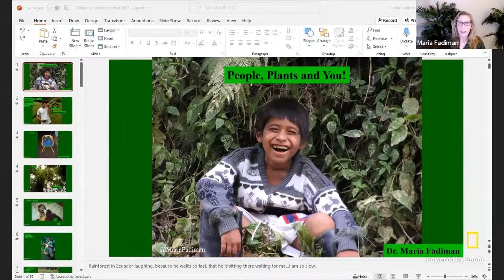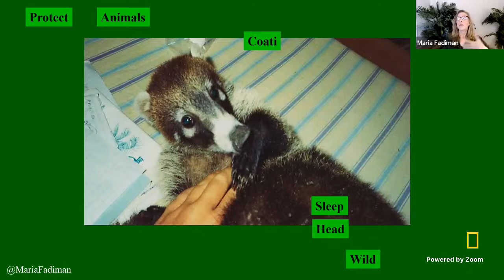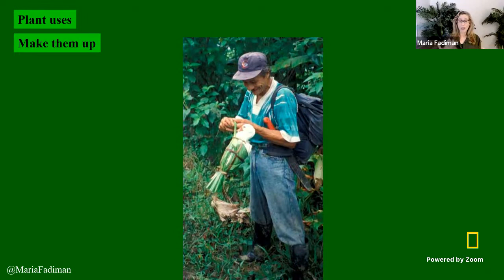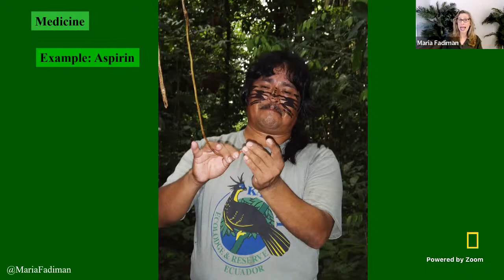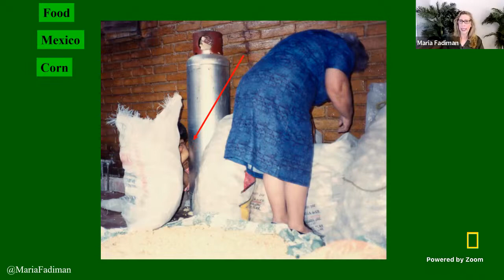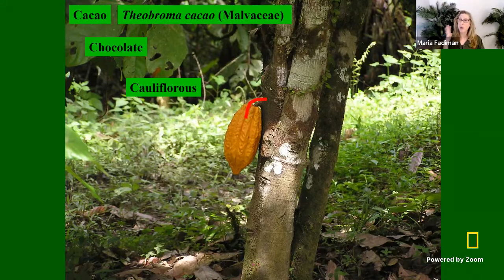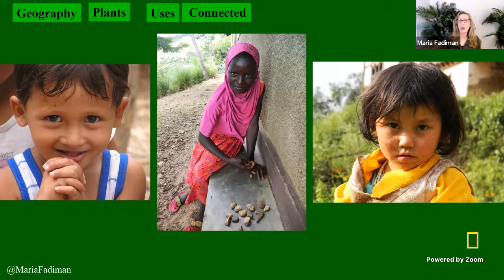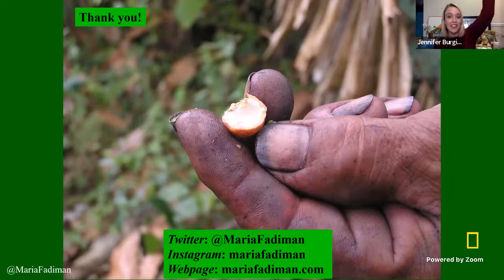Explorer Classroom | People, Plants, and You! with Maria Fadiman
Watch Explorer, Geographer, and Ethnobotanist Maria Fadiman to learn about the connection that we all have with the natural world around us–from far away places to right here at home–and the important role of geography! Explorer Classroom is a free, live YouTube show that connects learners with National Geographic Explorers. Tune in to hear behind-the-scenes stories about their lives as scientists, storytellers, and adventurers and get real-time answers to your students’ questions. Events for ages 4-8 stream here on Mondays at 11am ET. Events for ages 9-14 stream here on Thursdays at 10am & 2pm ET. See our upcoming schedule of events and register your students at NatGeoEd.Org/ExplorerClassroom.